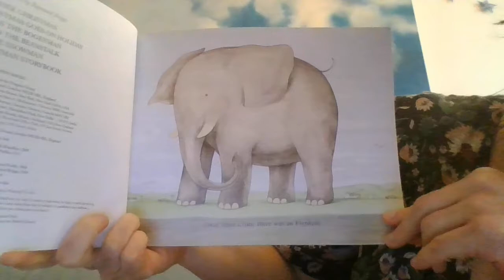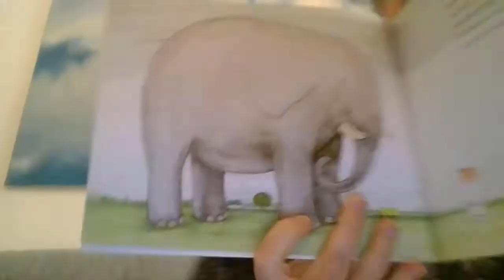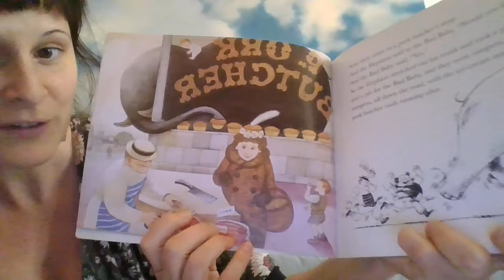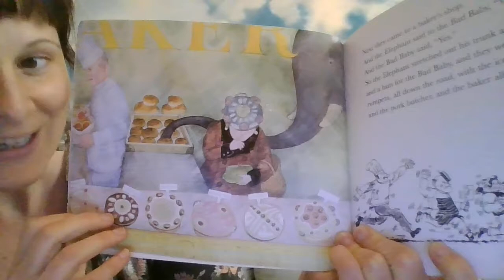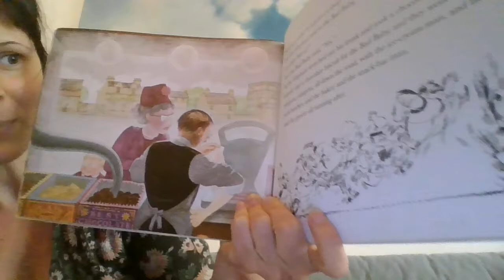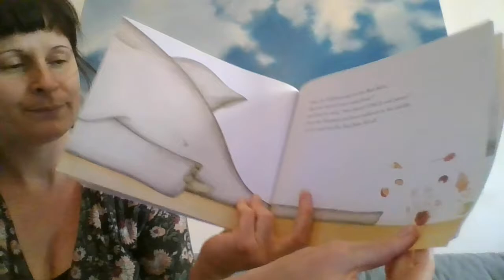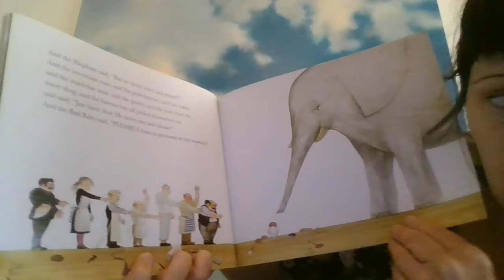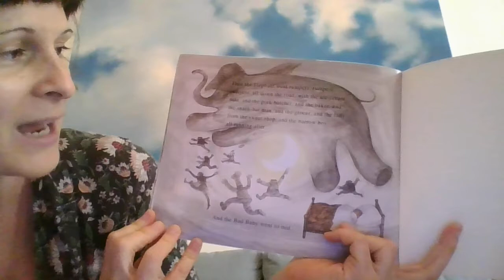The Elephant and the bad baby - Elfrida Vipont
Ecoutez en anglais l'histoire de "the Elephant and the Bad Baby", écrite par Elfrida Vipont et illustrée par Raymond Briggs